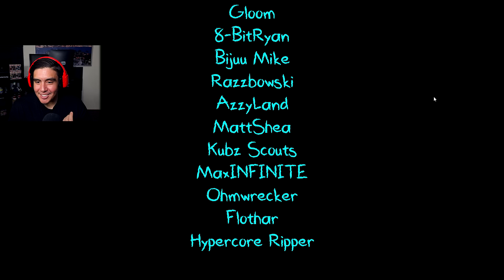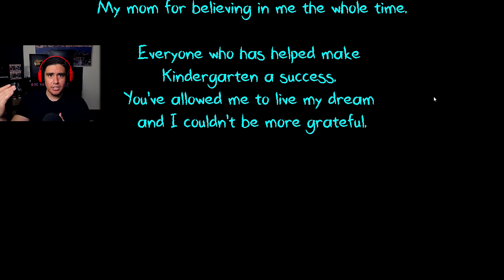NUGGET DOESN'T LIKE SCHOOLS WITH DARK SECRET LABS WITH GIANT ALIEN MONSTERS | Kindergarten 2 [10]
We finally take the elevator down to the school's secret lab in Kindergarten 2...and Nugget's had enough of this nonsense..Leave a LIKE for more!